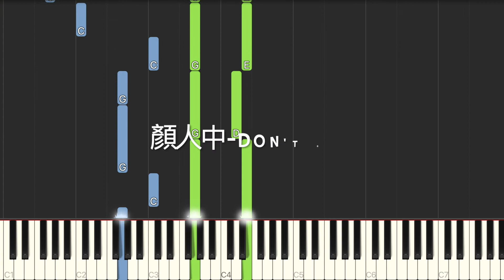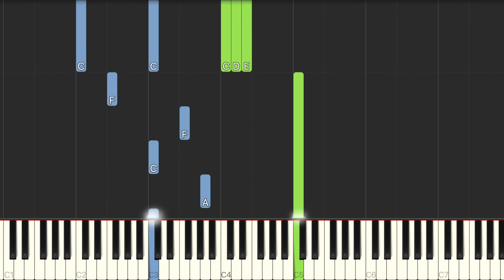顏人中 Don't cry 鋼琴教學 Synthesia 琴譜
單行簡譜：
midi音檔：